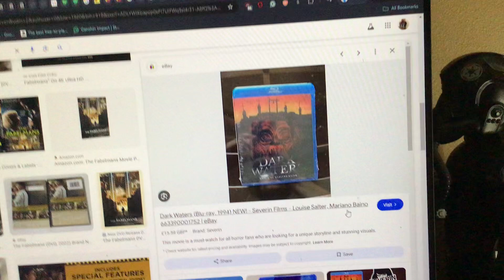Do you have this Blu-ray?